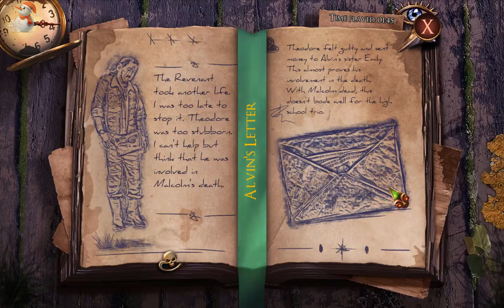Mystery Case Files 16: The Revenant's Hunt Collector's Edition - ЧАСТЬ 5 (ТРЕЙЛЕР)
Вы в Америке. Призрак с горящими глазами наводит ужас на жителей маленького городка. Вам предстоит поднять дело далеких 80-ых годов и раскрыть его темные секреты. Остановите мертвых, пока не уничтожены все живые!